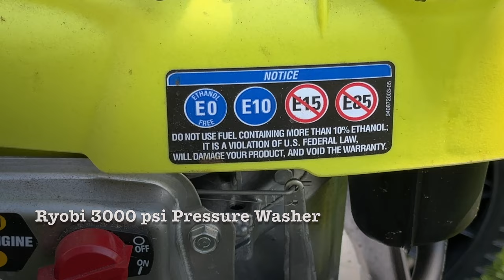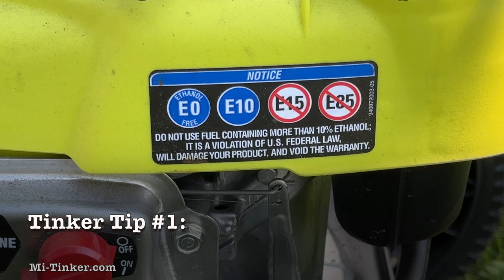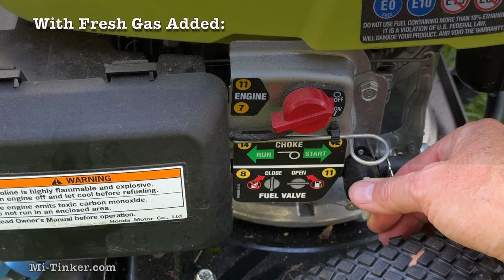Old Gas No Start, Ryobi Pressure Washer—The Fix!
No Start Gas Engine.  See the two approaches used to get it started again. Also, learn what gas is the best for small engines and the steps to get a cold small engine started without flooding the engine.

My videos are created directly from my own experience as it happens... no practice runs! So what you see is the real deal. If you have other methods you'd like to share please do so in the comment section. I'd enjoy hearing others who have additional wisdom on the topic and enjoy sharing collaboratively.

Gunk Starting Fluid ~ $14